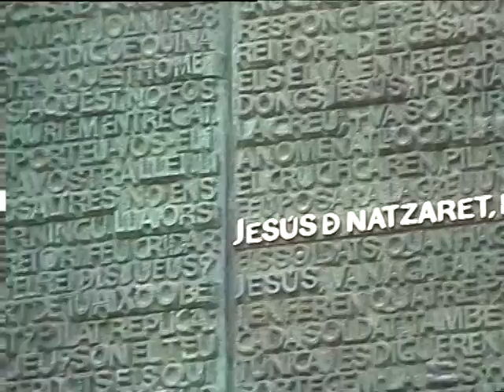Barcelona1SacrataFamilia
La Sagrada Família